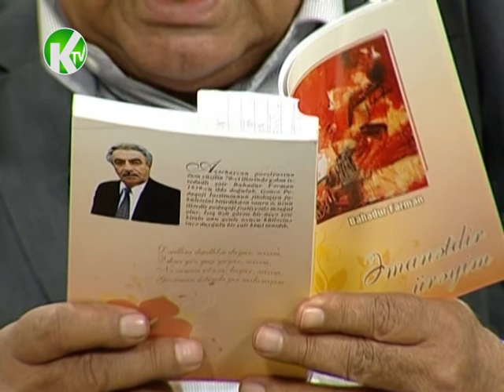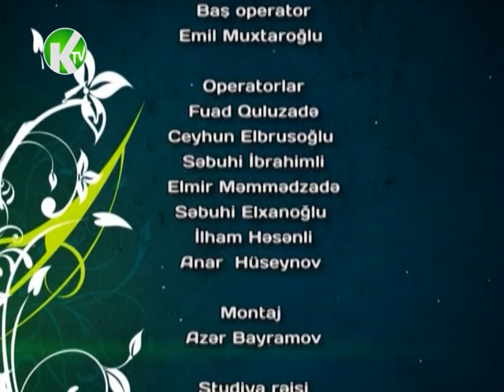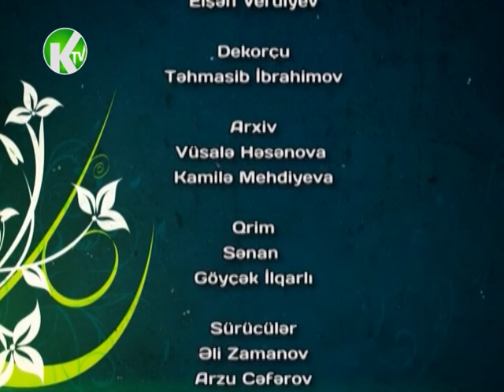Duygulu konuller-- 3-cü veriliş(Ktv--Çiçək Mahmudqızı)